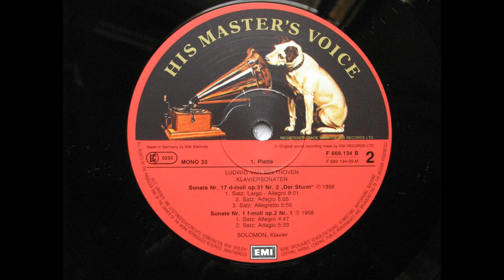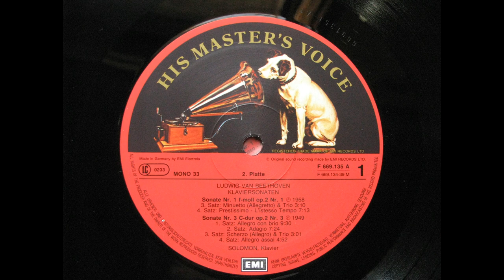Solomon - Beethoven : Piano Sonata No.1 Op.2 No.1 (1952)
Cutner Solomon (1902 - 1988) British pianist.
I. Allegro 0:00
II. Adagio 4:55
III. Menuetto. Allegretto - Trio 10:35
IV. Prestissimo - L'istesso tempo 13:50

from EMI record / F 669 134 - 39 M